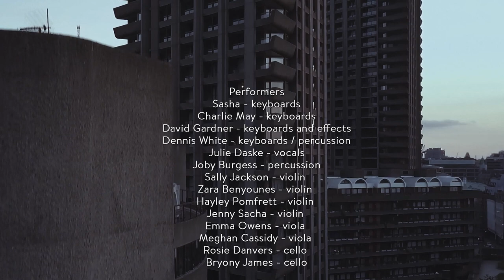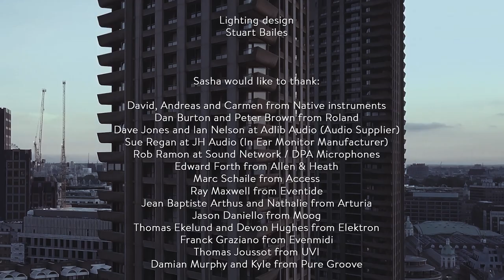Sasha Refracted Live at The Barbican 2017 part2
* Refracted Live Part 2 *

07. Gothika / Sparky - 5:13
08. Celestial / Battleships / Belfunk - 16.55
09. Every Love That Ever Was - 6.35
10. Burma / Smile - 12.23
11. Wavy Gravy ) - 8.58
12. Xpander - 10.57